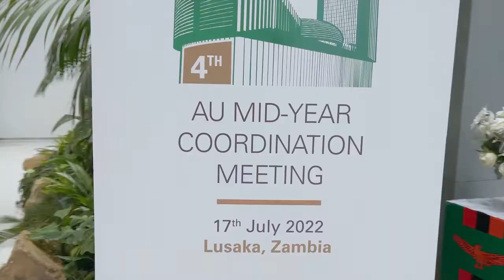Education Plus Initiative Launch at African Union Mid-Year Summit in Lusaka, Zambia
Education Plus initiative was launched at the African Union Mid-Year Coordination Meeting in Lusaka, Zambia, in partnership with the Organisation of African First Ladies for Development (OAFLAD) and the United Nations- UN Africa.

President Macky Sall of Senegal and Chair of the African Union launched the initiative and was hosted by the First Lady of Zambia, Mutinta Hichilema, under the Patronage of the President of Zambia, President Hakainde Hichilema. UNAIDS Executive Director Ms. Winnie Byanyima addressed the gathering in a pre-recorded message.

In attendance were Félix Tshisekedi, President of the Democratic Republic of Congo (DRC), Interim President of Chad Mahamat - Idriss Deby, and the Chairperson of the African Union Commission, Moussa Faki Mahamat and the African Union Commission Deputy Chairperson, Dr. Monique Nsanzabaganwa.